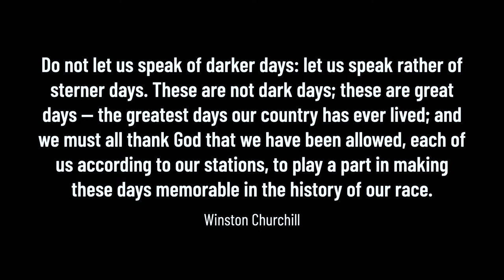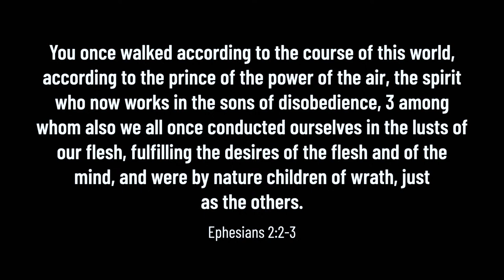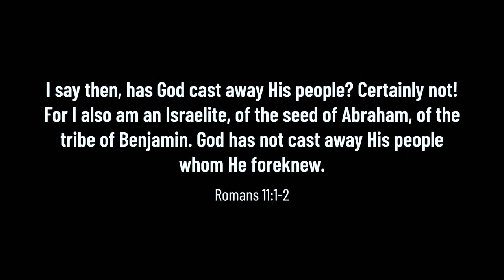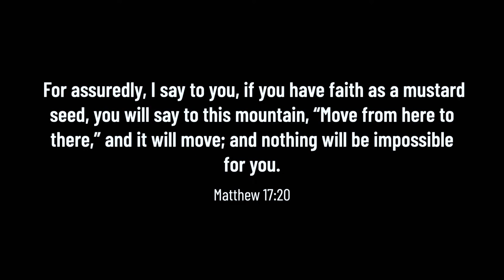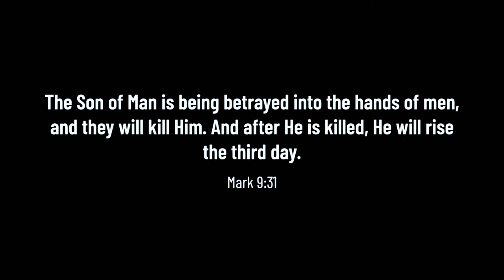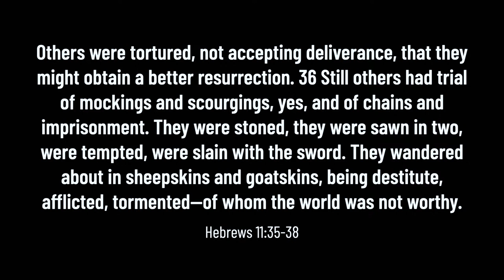Convulsions and Confusion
Unable to heal a man’s son, the disciples watch as Jesus does what they could not. Even in this moment when all eyes are on Jesus, Jesus chooses to speak to His disciples not of the life He is bringing, but of the opposition that is coming His way.